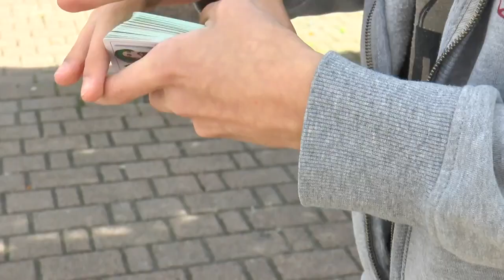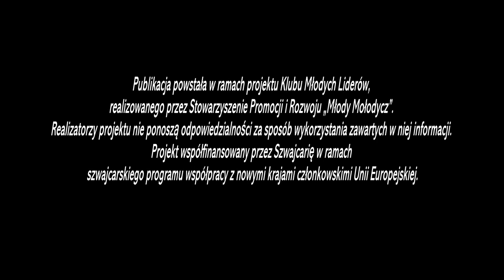Teledysk podsumowywujacy Mielec ma Talent